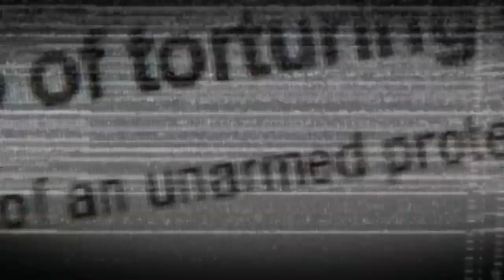Giant Elvis in Mexican hot air balloon festival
A giant Elvis was one of the balloons being displayed at the 11th annual hot air balloon festival in Guanajuato, Mexico. Report by Kat Hayes. .